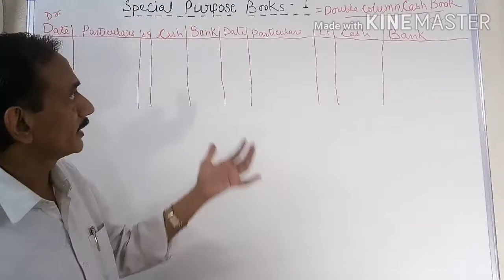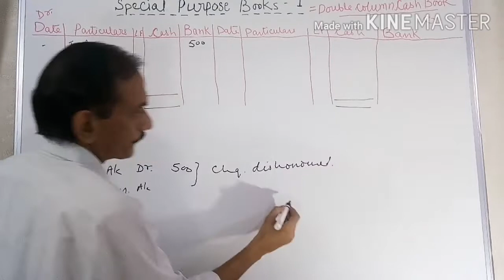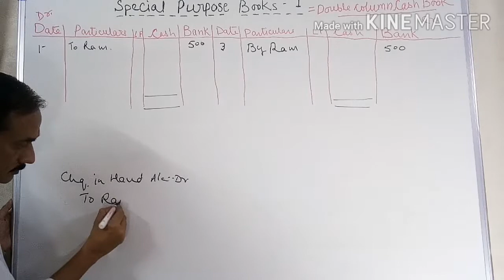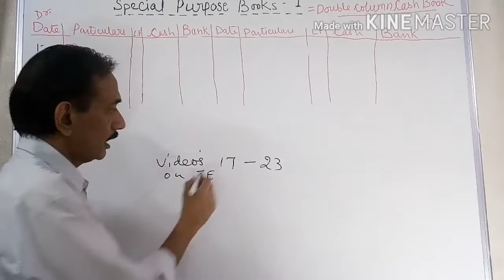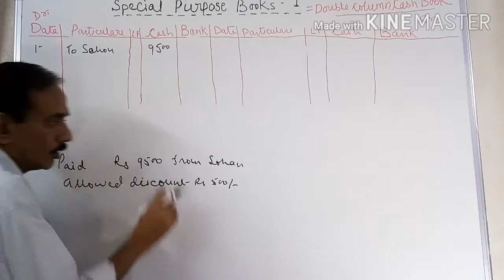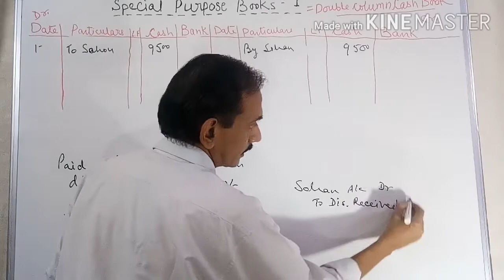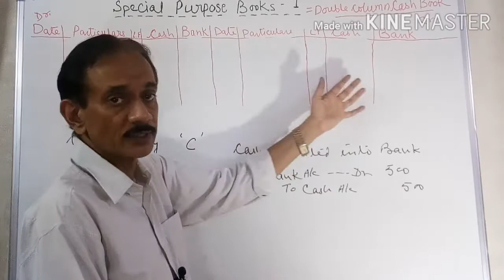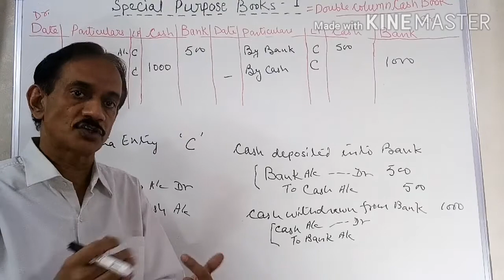#29.Special Purpose Books(Part-3)-Double Column Cash Book- Concept understanding. Class 11 Accounts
In this video I have thoroughly explained various typical transactions which may be asked in Double column cash book. These include cases of..
1. Chq dishonoured
2. Chq received but not deposited into bank
3. Discount allowed to debtor
4. Discount received by creditor
5. Contra Entry
6. Preparation of Journal Proper.